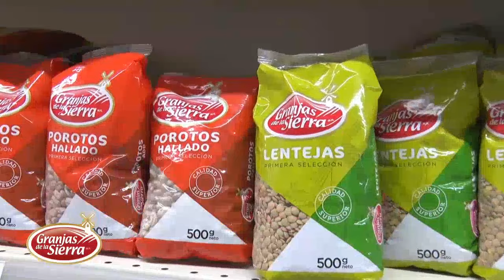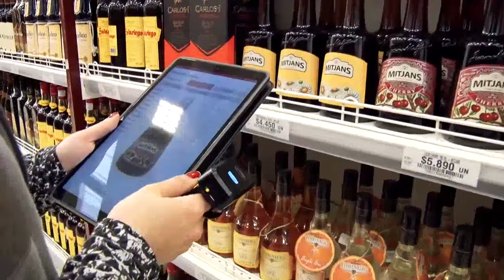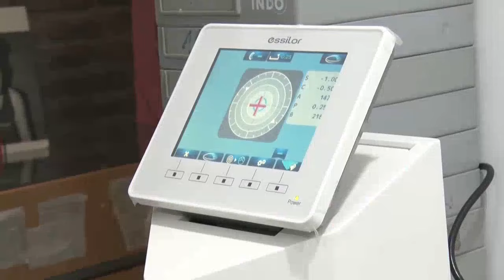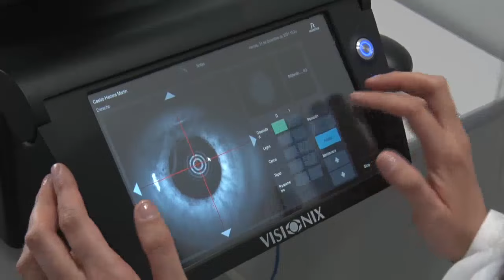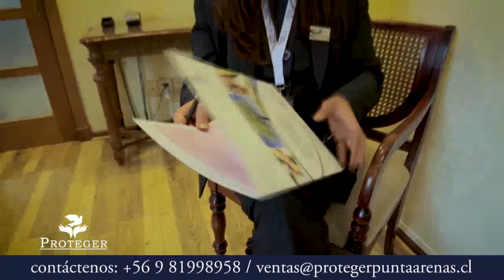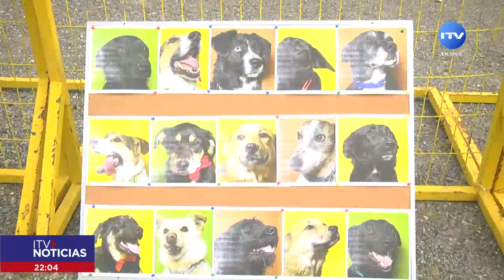NOTICIAS CENTRAL 26 DE FEBRERO 2022